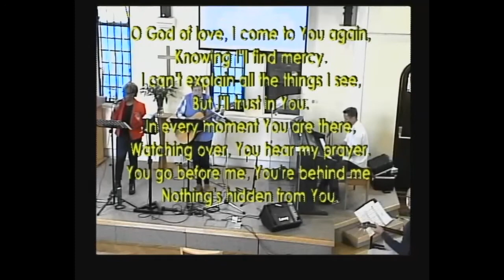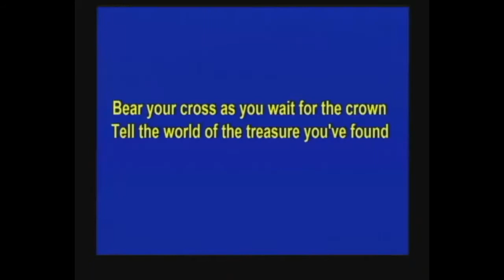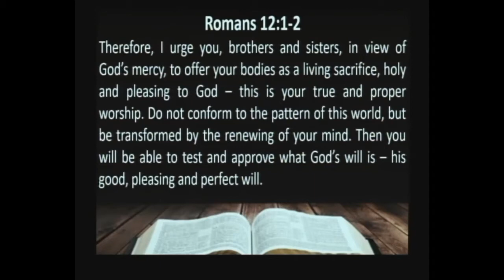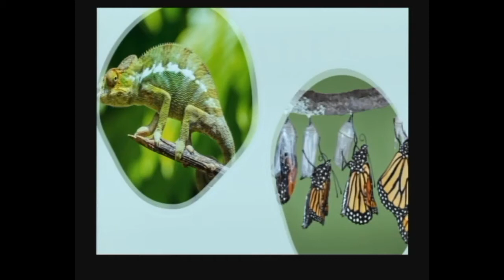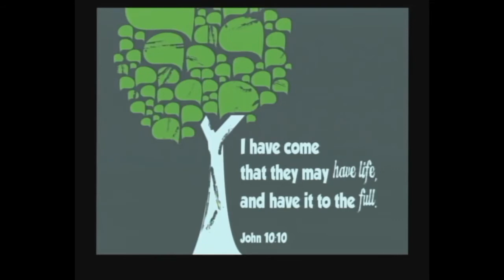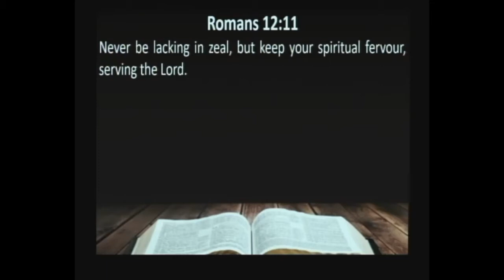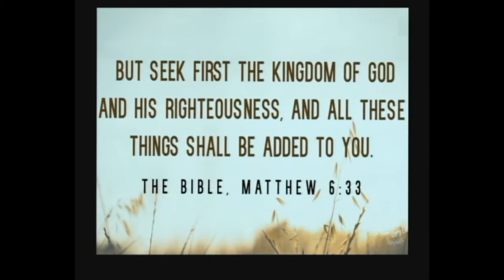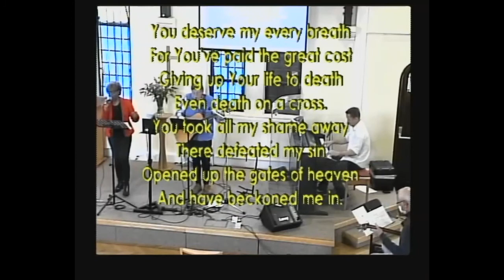Who Are We? Different People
Preacher: Rev Phil Hornsey
Leader: Grace Abamba